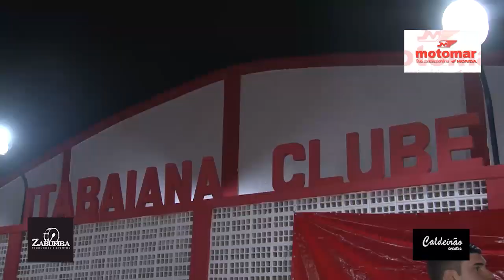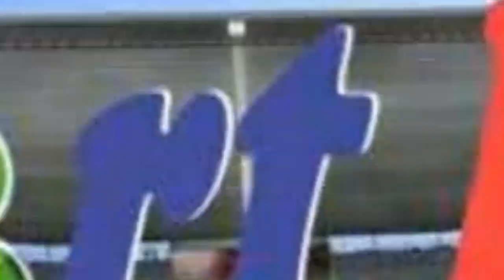SHOW DE PABLO NO ITABAIANA CLUBE O FENÔMENO DO ARROCHA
Festa realizada em Itabaiana PB, em 05 de agosto de 2017